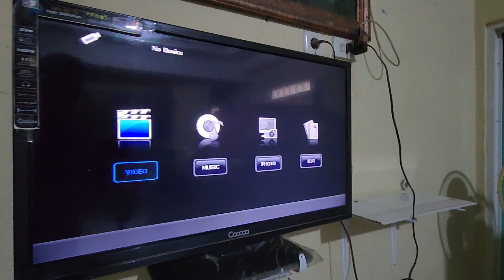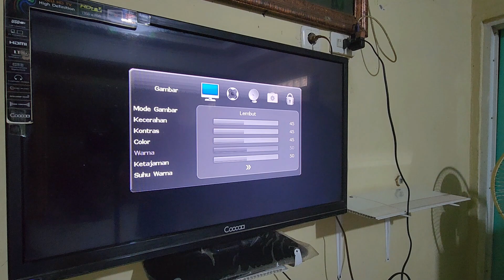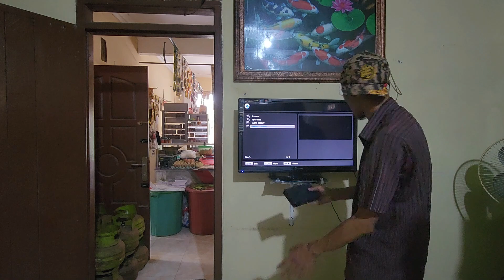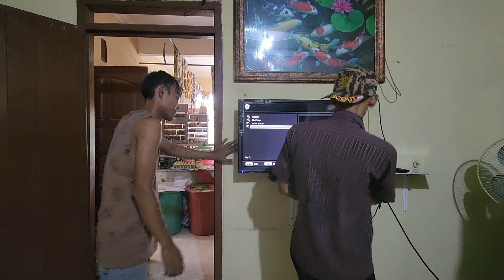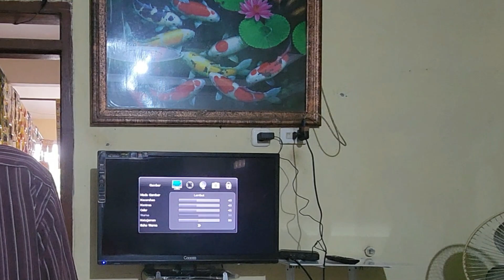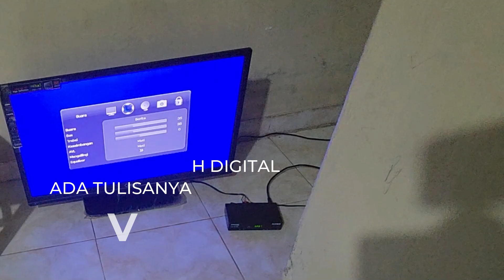CIRI TANDANYA TV LED 32 INC SUDAH DIGITAL DAN YANG BELUM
Ciri tanda tv led yang sudah digital
Tanda cirinya tv sudah bisa digital
Perbedaan tv led 32 inc digital dengan yang belum digital
Untuk cara mengetahui tv sudah bisa menerima siaran digital adalah di program menu pengaturan terdapat tulisan DTV maka tv tersebut sudah digital atau bisa menerima siaran dan menangkap channel tv digital
Contoh video ini tv sudah led dan 32 inc tetapi tv ini tidak ada tulisanya DTV dan tv ini belum bisa digital dan masih analog
Untuk lengkapnya silahkan simak video ini..